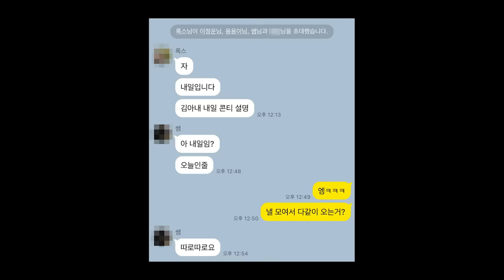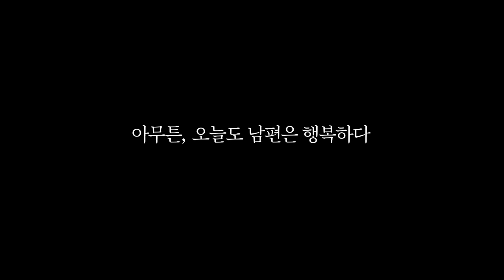남편 없는 남편동창회(홈캠관찰)